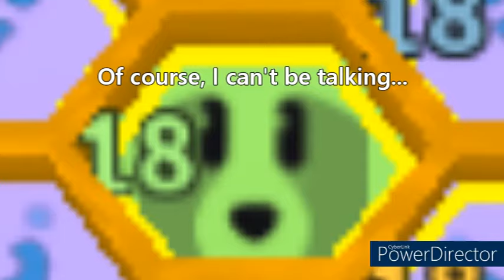I Bought 10 of the *NEW* Sticker Planters and HERE'S WHAT I GOT... - Bee Swarm Simulator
trying out bee swarm content i guess because idk what to make with battle cats
but yeah in this vid i spent 1k robux on sticker planters and got stuff you'll see
in the middle of making a battle cats vid, it's just taking a bit
as you can see at the end i got pretty tired, forgot to cut out my taskbar and forgot to fade in text but its alr
lmk if you want more bee swarm content!

Intro 0:00
Planter 1 0:17
Planter 2 1:21
Planter 3 3:13
Planter 4 3:51
Planter 5 4:53
Planter 6 6:05
Planter 7 6:39
Planter 8 7:13
Planter 9 7:52
The Final Planter 8:22
Conclusion 8:54